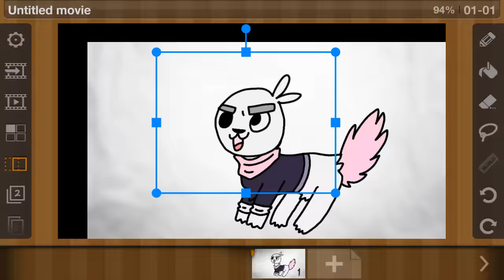E-V-E-R-Y-T-I-M-E || MEME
Desc: hahh

Made With -
●FlipaClip
○KineMaster

Places to stalk meh :T

MAP Amino- look up 'PolarStab'